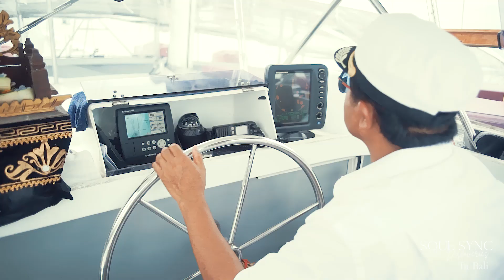Girls' Trip to BALI INDONESIA - with Soul Sync Discoveries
The girls' trip you never knew you needed! A luxurious getaway to the beautiful Indonesian island of Bali. On this trip, we enjoyed Bali’s best offerings in boutique accommodations, we explored cultural tours, rural life in Ubud overlooking the jungle, spa treatments, day tours, and more. We split our time between Ubud, in the cultural heartland of Bali, and Canggu or Seminyak area, a resort village on the south coast of Bali, full of fun cafes, concept stores, and vibrant nightlife.

Join us on an adventure to Bali in 2023 and many more Bucket List Destinations!